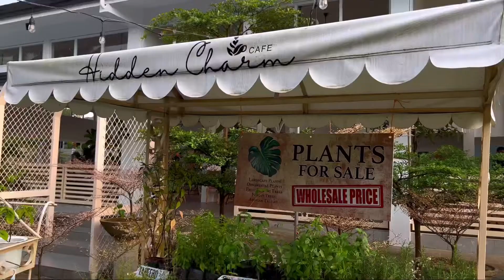Quick Tour | Hidden Charm Cafè | Tree House Mansion | Silang, Cavite | CALABARZON, Philippines | 4K